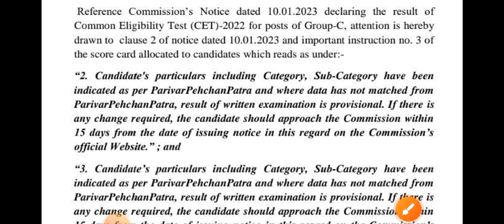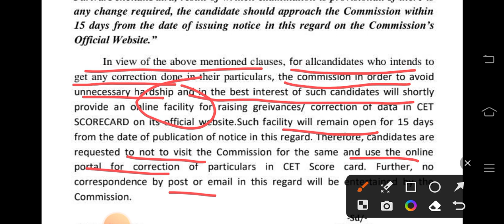Hssc Breaking News//Hssc CET New Update//अब तो सबका भला होगा//अभी अभी आया नोटिस//Hssc CET//My Exam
Breaking News//CET New Update//अब कहीं जाने की जरूरत नहीं//अभी अभी आया नोटिस//My Exam